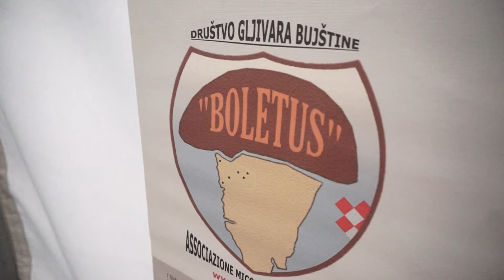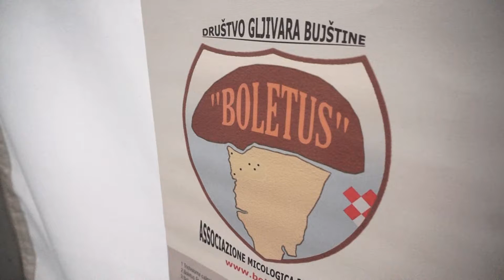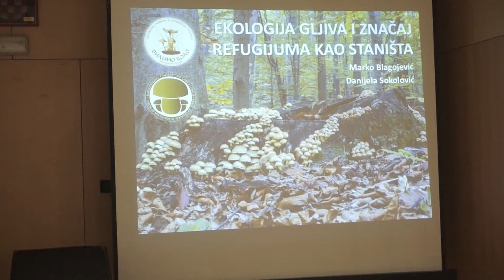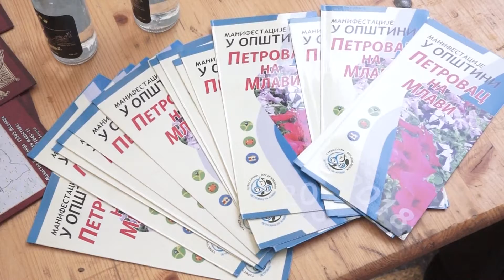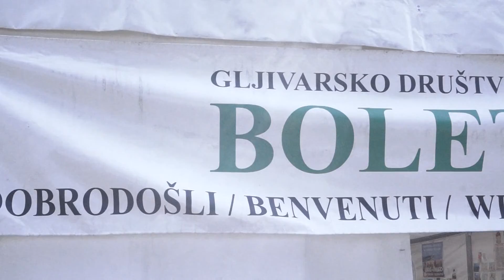Dani gljiva i bilja - Umag 2018.